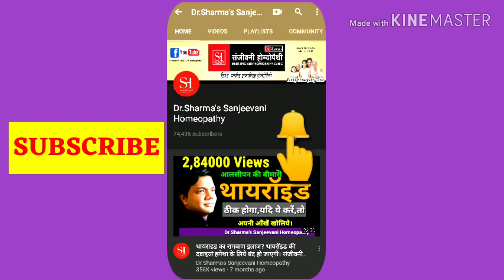चेहरे की allergy खुजली Ring Worm Homeopathy Treatment|Ramban ilaj|DrVibhuti Sharma Skin Raipur Cg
Medicines:-
1-Acid Chrysorbinum 30/200,2-2drops
2-Caladium 30/200, 2-2drops
3-Nux Vomica 200,2-2drops
4-Lycopodium 200,2-2 drops
5-Echinacea 1x tablet, 2-2
6-Thuja Occidentalis Q,10-10drops
7-Berberis Aquifolium Q,10-10drops